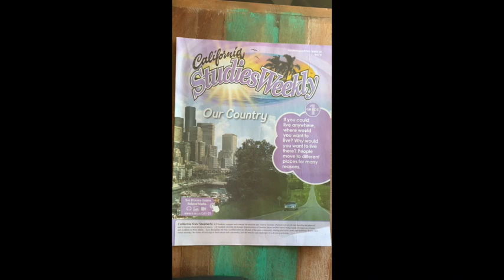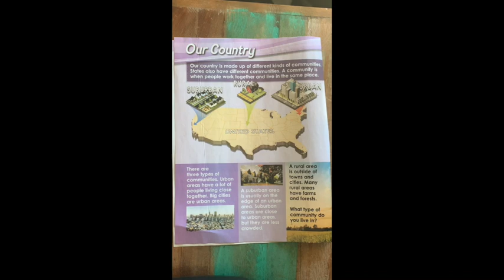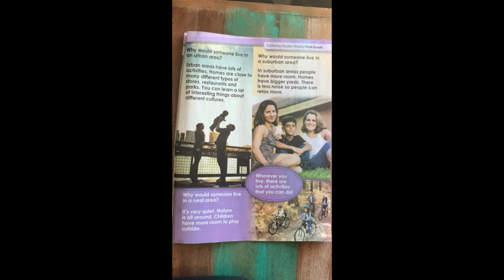Distance Learning: Week 3 Tuesday Social Studies